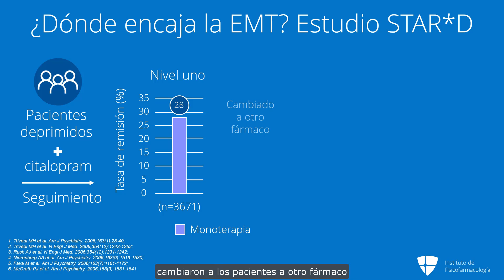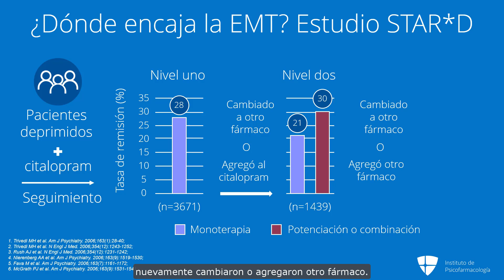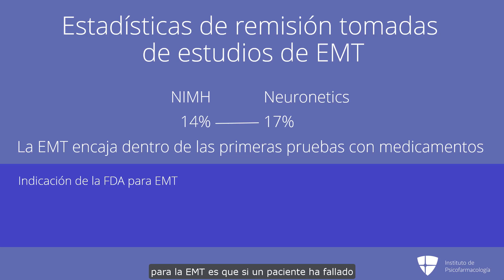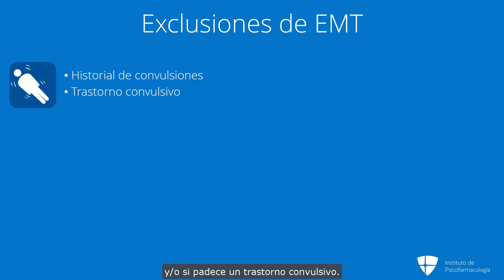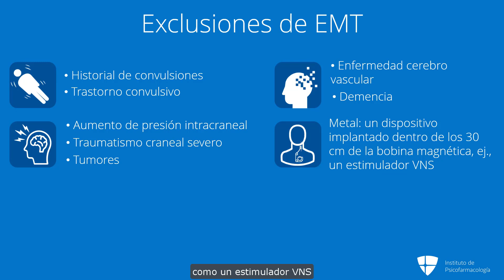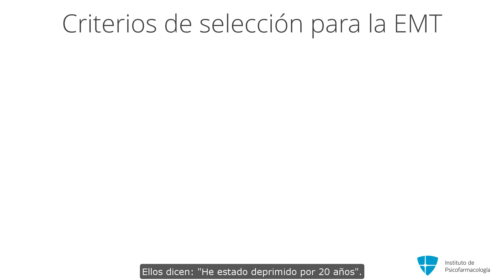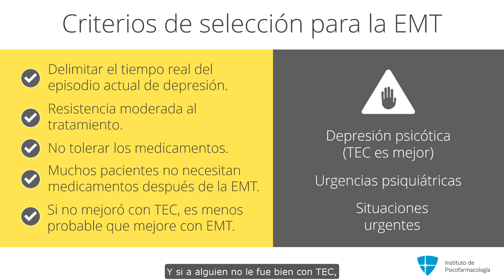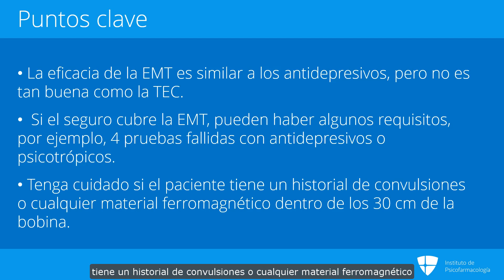La EMT en la práctica clínica